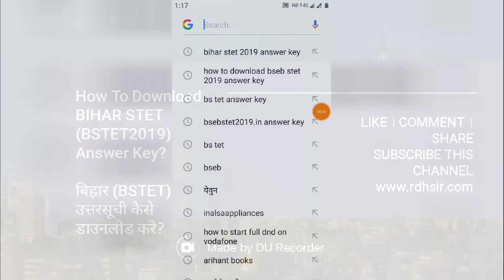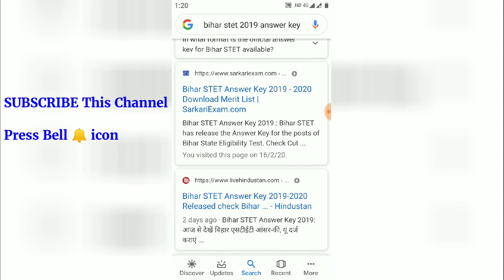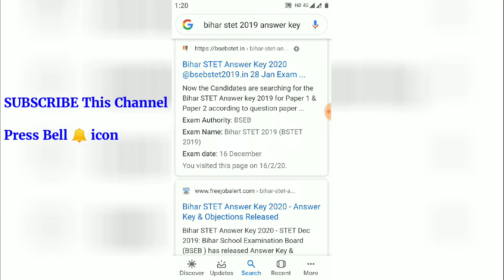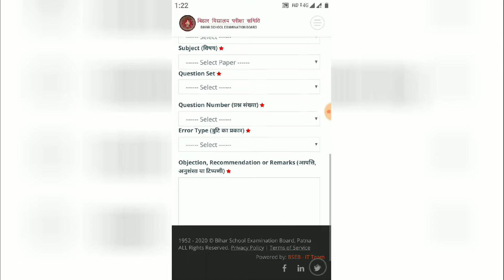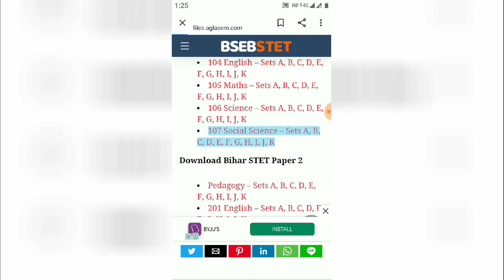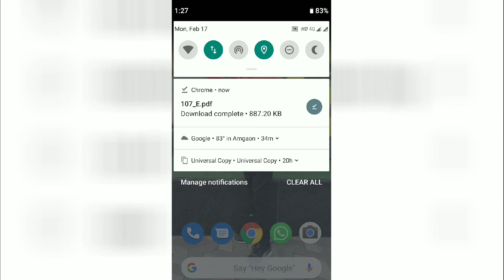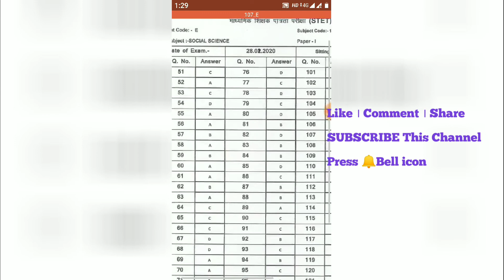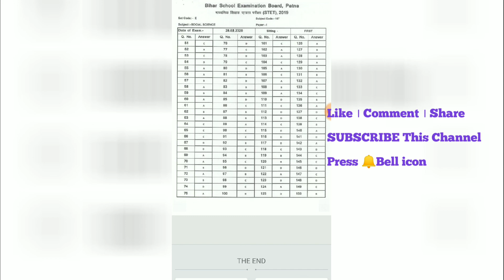BSTET: How To Download BIHAR STET Answer key 2019-20? बिहार STETउत्तरसुची कैसे डाउनलोड करे?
नमस्कार दोस्तो,
मै राजेश डी. हजारे आप सबका स्वागत करता मेरे यूट्यूब चैनल RDH Sir पर।

आज के इस विडियो में जानिए बिहार STET 2019 की उत्तरसुची डाऊनलोड करने का सही तरीका। जानिए BIHAR STET 2019 उत्तरसुची कैसे करे डाऊनलोड? पूरी तथा सही जानकारी पाने के लिए ये वीडियो अंत तक देखे। अगर वीडियो पसंद आए तो Like करें, आपके CTET के बारे में कोई भी सवाल हो तो Comment (प्रतिक्रिया दे एवं चैनल को अवश्य Subscribe करें एवं घंटी जरूर दबाए ताकि आपसे कोई भी महत्त्वपूर्ण जानकारी छूट नहीं सके।

BIHAR STET (BSTET) परीक्षा की तारीख: 28 जनवरी 2020
BSTET उत्तरसूची डाऊनलोड करने की अंतिम तारीख: 15-18 फरवरी 2020

Thanks!